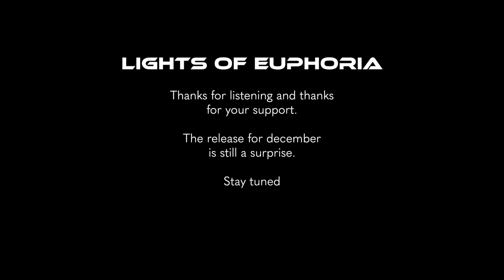Lights of Euphoria - Suicidal Angels Trailer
This is the trailer for all releases of 2022 by Lights of Euphoria.

If you like to support us, then share our videos on social media, in various groups and put our songs on various playlists on Spotify and more than anything buy our music.